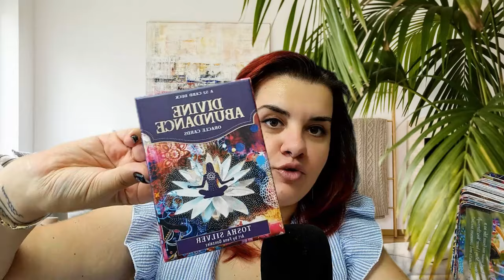♋️ RAC urmează o perioadă forte benefică în DRAGOSTE și FINANȚE 🔮 VENUS în BALANȚĂ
♋️ RAC 🔮 VENUS în BALANȚĂ 🔮 29 AUGUST - 23 SEPTEMBRIE 2024 🧿 ASTRO-TAROT

Dacă apreciezi misticismul și dorești să explorezi acest domeniu fascinant, atunci acest canal este pentru tine! Nu uita să te abonezi pentru a fi mereu la curent cu citirile de tarot lunare, cu bonusurile, etalările interactive  și cu noutățile din lumea spiritualității. 🌙

🧿 Zania 🧿